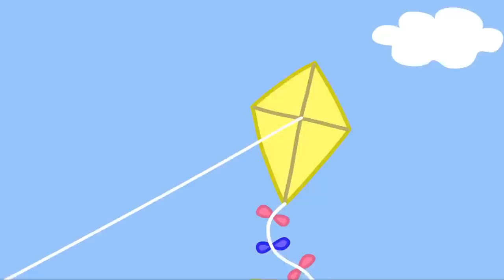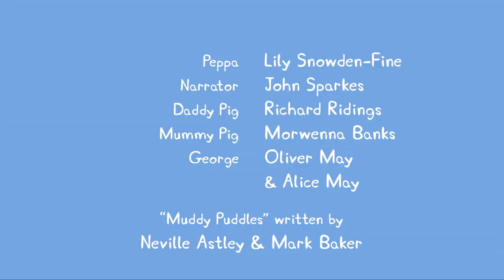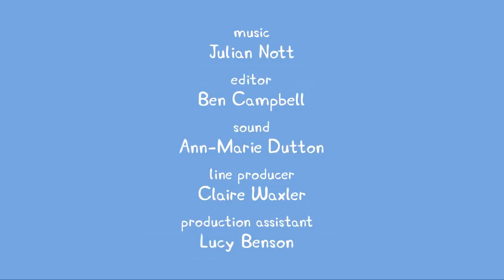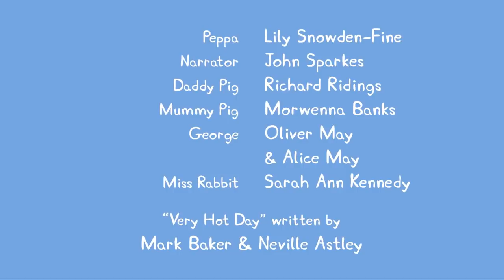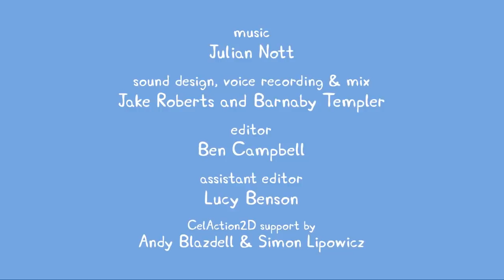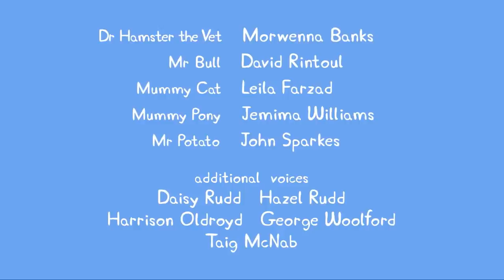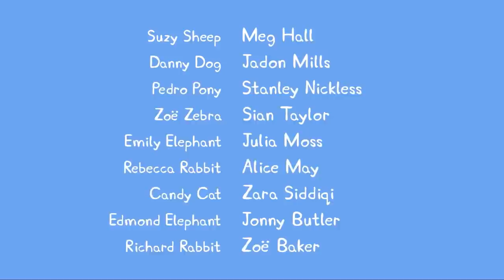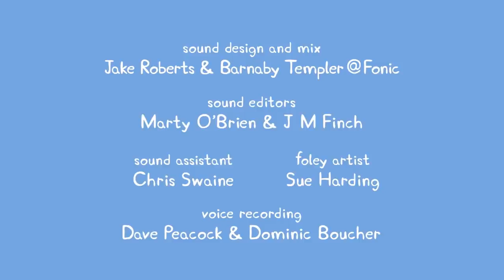Peppa Pig Official Channel | Peppa Pig at Playground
Join in the fun with Peppa Pig, with 9 full episodes!

1) Flying a Kite: 00:00 - 5:10
Peppa, George, Mummy and Daddy are flying a kite in the park. Things don't go according to plan and the kite gets tangled in a tree beside a big muddy puddle.

2) Muddy Puddles: 5:11 - 10:20
It's raining and Peppa is sad because she can't play outside. When the rain stops, Peppa and George get to play one of their favourite games - jumping in muddy puddles! When Mummy and Daddy Pig join in, things get very muddy indeed.

3) Best Friend: 10:21 - 15:30
Peppa Pig's best friend comes over to visit.

4) Mummy Pig's Birthday: 15:31 - 20:40
It is Mummy Pig's birthday. Peppa, George and Daddy Pig are just as excited as Mummy. They have lots of fun preparing secret, birthday surprises for her. When Mummy Pig sees her beautiful cake and opens her present she is absolutely delighted.

5) Very Hot Day: 20:41 - 25:50
It is a super hot day, and all the mud puddles have dried up, so Peppa and George play in the wading pool.

6) Swimming: 25:51 - 31:00
Peppa and her family are at the swimming pool. George is a little worried at first but is soon splashing happily with his friend Richard Rabbit. Rebecca Rabbit is there too. She and Peppa are very proud of their swimming skills. Everyone is surprised to discover that Daddy Pig is very good at swimming and diving. Very good indeed.

7) Camping Holiday: 31:00 - 36:10
Peppa and her family are on holiday in their special camper van. They decide to go to Duck Land, a special park where they can see the ducks in the river, and are surprised when their van turns into a boat.

8) Mr Potato Comes To Town: 36:10 - 41:20
All of Peppa's town are excited to meet Mr Potato when he comes to open a new sports centre in town.

9) Grampy Rabbit's Dinosaur Park: 41:21 - 46:30
To celebrate Freddy Fox's birthday, the children go on a trip to a Dinosaur Park. With Grampy Rabbit as their leader, they follow dinosaur footprints to find Freddy's birthday treat.

Find out about Peppa events Peppa goodies and everything else Peppa

☆ Are you in the US?